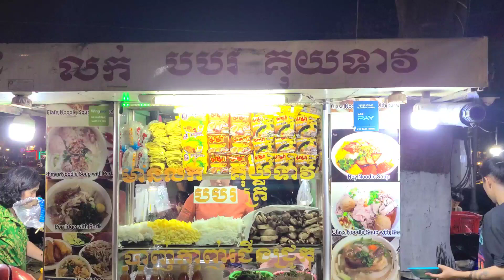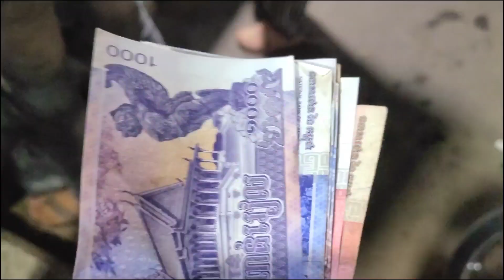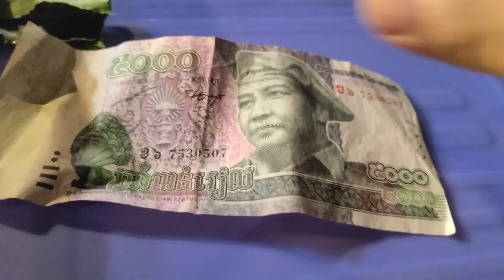캄보디아 사람들은 저녁에 어디로 가나. 시엠립 야시장에서 만났습니다.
SIEM REAP NIGHT MARKET 캄보디아 여행중에 꼭 가봐야하는 시엠립 야시장